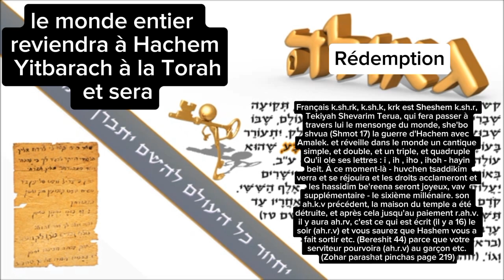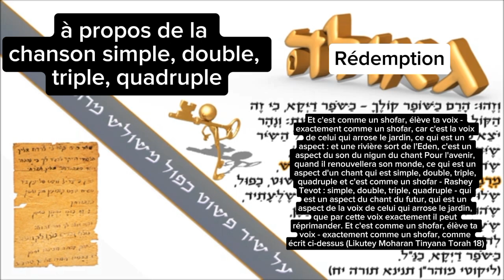La clé de la rédemption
Na Nach Nachma Nachman Me'ouman